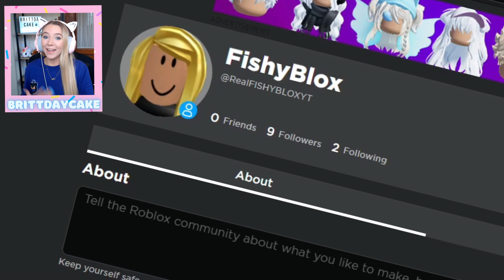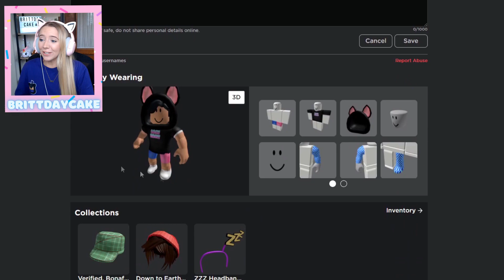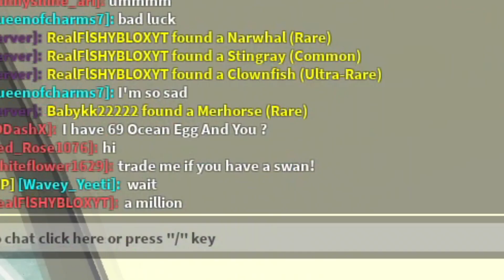I *PRETENDED* to be FISHYBLOX in Adopt Me!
Ooops... I did it again hehe
This time I didn't hack Fishy, but I did pretend to be him (and I think I did it better 💁🏼‍♀️)
We get the look, go into random servers, hatch some eggs, give some free items, and give some dream pets!
Make sure to watch the whole video to see the drama unfold at the end... 👀

✨LINKS✨